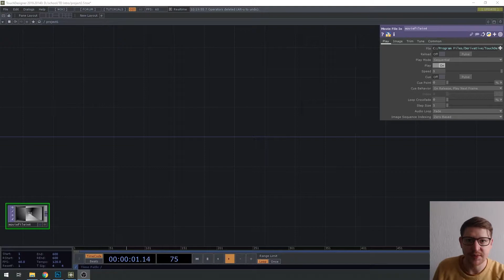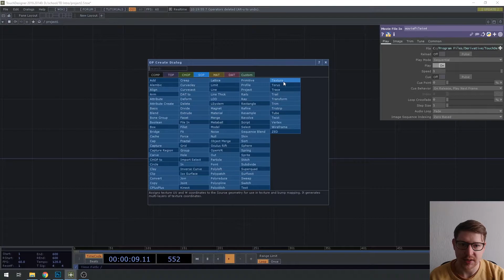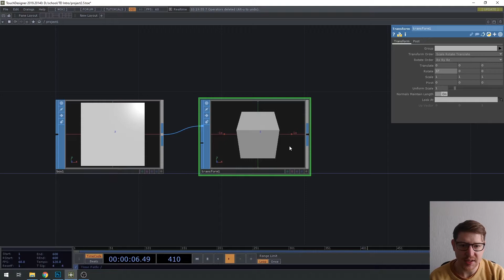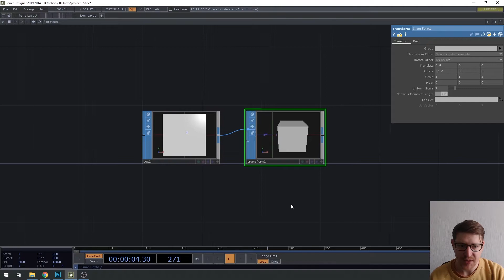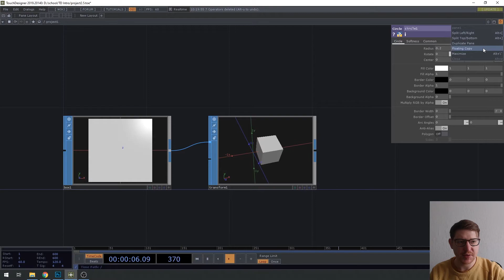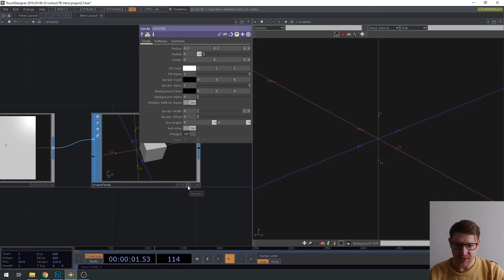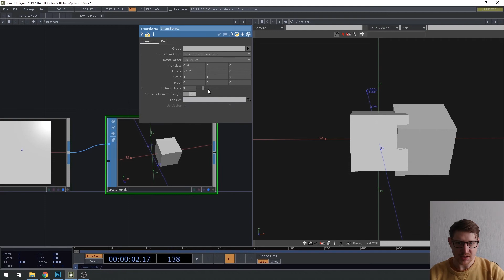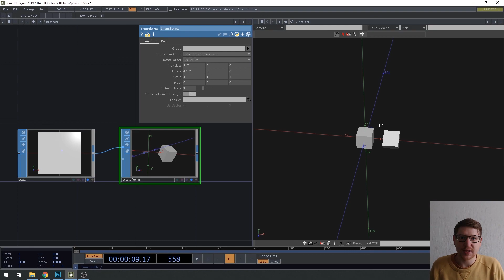Урок 9: Знакомимся с семейством SOP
Начинаем работу с 3д графикой в тач дизайнере